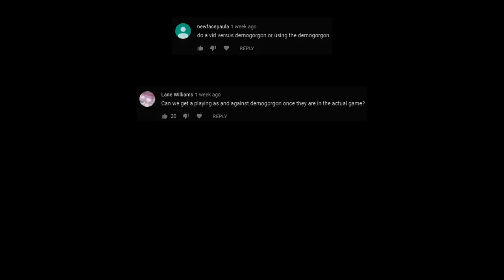Dead by Daylight - Gameplay #14 Playing as The Demogorgon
Killer gameplay featuring The Demogorgon. With commentary, tips, and tricks.